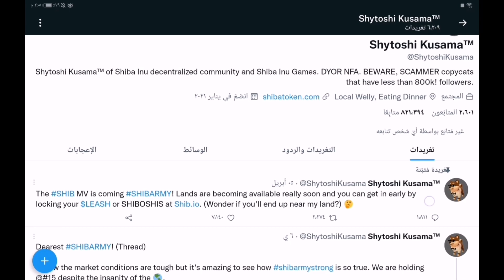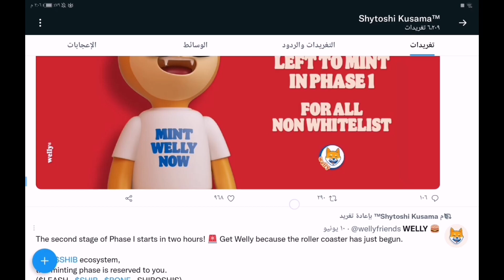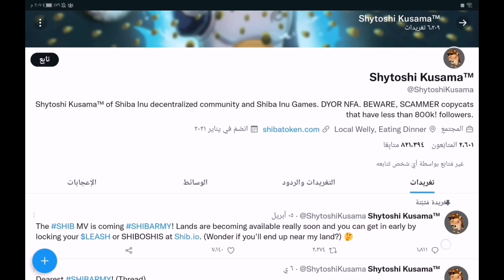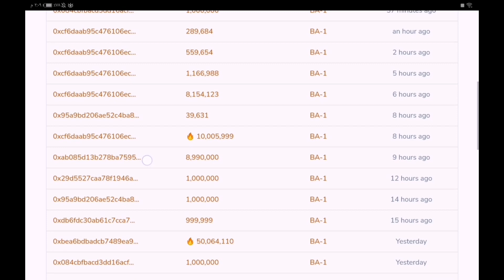استعدوا لانطلاق عملة الشيبا إلى 1 سنت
بهذا الفديو نتكلم عن آخر تطورات عملة الشيبا واعلان عن إطلاق بلوكتشين خاص بعملة الشيبا قريبا ومدى تأثير هذا على سعر العملة.